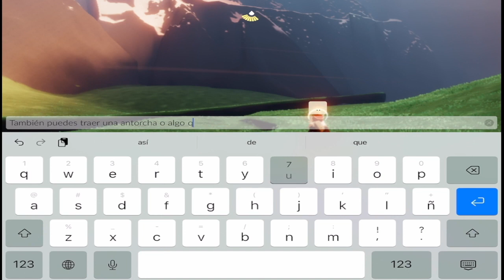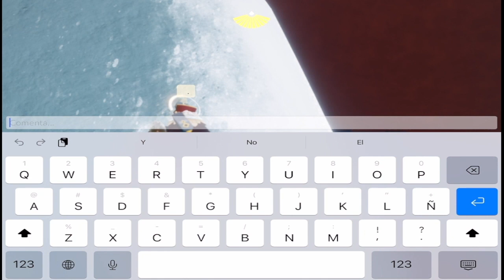200 Alas Ruta COMPLETA Recolección UBICACIÓN TODAS las ESTRELLAS | SKY: Children of the Light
Sky Cotl 200 Alas Ruta COMPLETA RECOLECCIÓN todas la Alas SKY: Children of the Light

Los lugares nuevos que aparezcan por las nuevas temporadas los agregaré en la pantalla final y también aqui .

Directos de sky aqui todos los jueves 18:00 gmt -5
En mi insta subo fotitos con subs.

Isla del amanecer 3:57
Cueva de la Profecia 5:56
Prueba de Agua 6:53
Prueba de Tierra 9:00
Prueba de Aire 10:53
Prueba de Fuego 12:40
Los caminos del Viento 14:20
Islas Santuario 16:10
Planicie Luz de Día 19:09
Cumbres de la Planicie 24:49
Bosque Escondido 31:13
La Casa del árbol 32:04
Valle Del triunfo 38:57
Teatro de la Aldea 45:05
Aldea de los Sueños 45:27
Ladera del Yerti 46:57
Paramos Dorados 53:18
Coral del Tesoro 54:01
Arca Olvidada 57:24
Boveda del Conocimiento 1:03:53
Desierto Luz de Estrellas 1:04:05
Almacén de Refugio  1:08:06
Ojo de Edén 1:13:12
Explicación fragmentos 1:17:04
Fragmentos 1:20:04
Primer Recuerdo 1:20:31
Segundo Recuerdo 1:21:10
Tercer Recuerdo 1:22:37
Cuarto Recuerdo  1:23:10
Quinto recuerdo 1:23:57
Sexto Recuerdo 1:24:54